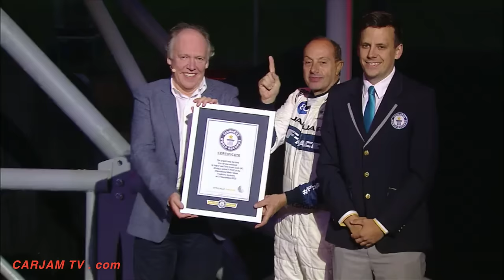Jaguar SUV Loop The Loop World Record 2016 Jaguar F Pace SUV Driving! CARJAM TV HD 2016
• Gravity-defying entrance for the all-new Jaguar SUV F-PACE
• Jaguar SUV F-PACE breaks Guinness World Record for largest ever ‘loop-the-loop’
• Jaguar SUV F-PACE withstood extreme forces of 6.5G as it completed the giant 19.08 metre tall loop
• Dynamic reveal showcased exceptional performance, agility and strength
• Jaguar F-PACE is in a class of its own – the ultimate practical sports car
• Special Jaguar SUV ‘First Edition’ model also available– limited to just 2,000 vehicles globally
• Exciting reveal celebrates 80th birthday of the Jaguar brand and follows successful launches of the Jaguar XE and Jaguar XF saloons
Jaguar’s first family sports car has defied gravity by performing a record-breaking 360 degree loop, one day ahead of its global motor show debut in Frankfurt.

The all-new Jaguar F-PACE, the world’s most practical sports car, was driven with daring precision by expert British stunt driver Terry Grant. The Jaguar F-PACE sped through the specially built structure, using its sports car derived technology and world-class collection of safety features to complete the record loop and officially signal the opening of Jaguar order books worldwide.

Ian Callum, Director of Design for Jaguar said: “The Jaguar F-PACE is an SUV with the soul of a sports car. When we created this car we thought differently; we took a Jaguar sports car and made it family friendly. The Jaguar F-PACE exudes performance yet you can fit five people and all their belongings in it. This is a Jaguar for people who love driving, who love design and who love technology – this is the ultimate practical sports car.”

The extraordinary feat, showcased the powerful design of the lightweight Jaguar F-PACE.
Fiona Pargeter, Global PR Communications Director, Jaguar Land Rover, said: “The Jaguar F-PACE is a family car that is fast, fun and full of charisma, so completing the world’s largest loop the loop was the perfect reveal moment. The Jaguar F-PACE is packed full of innovative technology and features the world’s most-advanced in-car entertainment system, matched with super-fast wifi connectivity. Customers are going to go loopy for the Jaguar F-PACE.”

Pro Driver Terry Grant undertook two months of intense physical and dietary training to ensure his body was prepared for the 6.5 G-Force, which is greater than the forces experienced by space shuttle pilots.

Months of planning went in to ensuring that both car and driver could complete this never before done challenge. Precise physics, angles, speeds and dimensions were considered by a team of experts including structural engineers, mathematicians and safety experts.

Terry Grant, Legendary Stunt Driver, said: “Driving the world’s largest loop tonight was a very proud moment in my career. The Jaguar F-PACE’s supreme performance credentials and rigid lightweight structure gave me complete confidence that I had the strength and driving agility needed. I am delighted to bring the Guinness World Record back to the UK and help Jaguar run rings around their competitors ahead of the motor show tomorrow.”

Jaguar F Pace First Edition: Concept car design for the real world
To celebrate the launch of the all-new Jaguar F-PACE, a special model called the First Edition will be available in strictly limited numbers and in the first year of production only. Powered exclusively by the 380PS supercharged V6 petrol and 300PS V6 diesel engines, the Jaguar First Edition is distinguished by two unique metallic paint colours – Caesium Blue and Halcyon Gold; clear references to the breakthrough Jaguar C-X17 concepts unveiled at the 2013 Frankfurt and Guangzhou Motor Shows. Jaguar Customers can also choose from Rhodium Silver and Ultimate Black. Further highlights include 22-inch Double Helix 15-spoke wheels with Grey finish and contrast inserts, Adaptive Dynamics, full-LED headlights, Gloss Black fender vents and a sliding panoramic roof.
Inside, the Windsor soft-grain leather seats in Light Oyster feature twin-needle stitching and an embossed houndstooth pattern influenced by the Jaguar C-X17’s award-winning interior.
Jaguar craftsmanship blends seamlessly with the configurable 10-colour ambient lighting, state-of-the-art InControl Touch Pro infotainment system and the 12.3-inch HD virtual instrument cluster.
The all-new Jaguar F-PACE is manufactured at Jaguar Land Rover’s UK Solihull Plant alongside the Jaguar XE sports saloon.